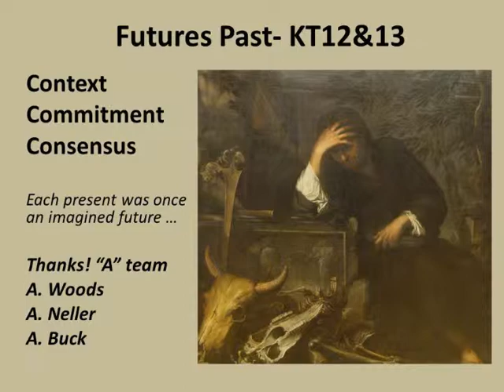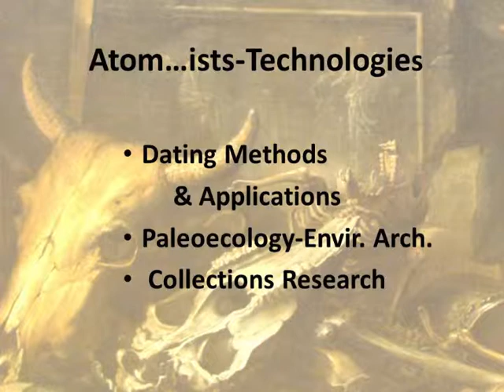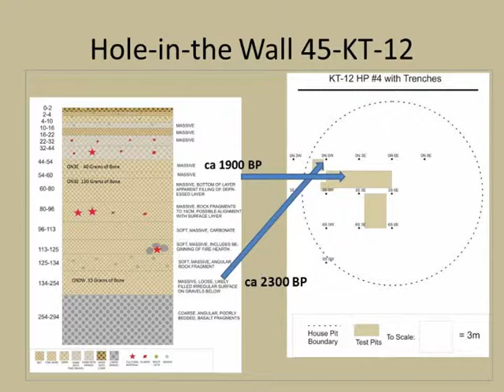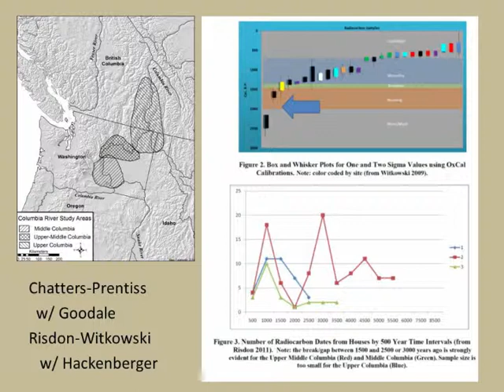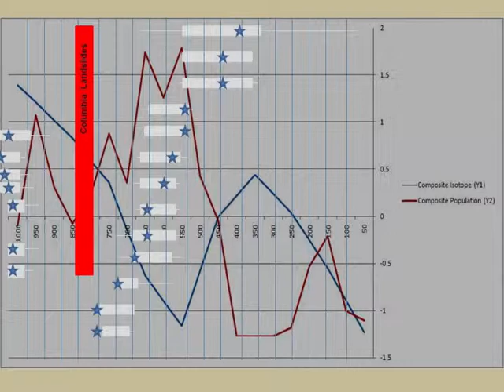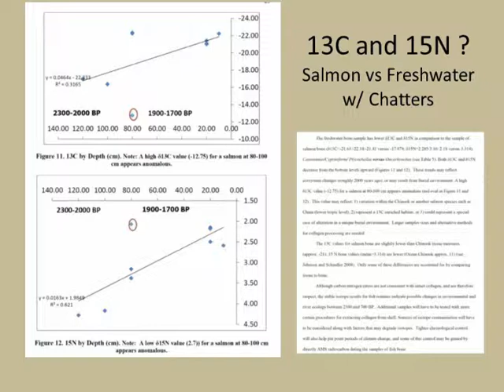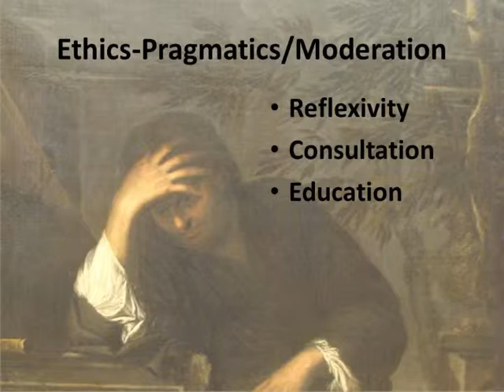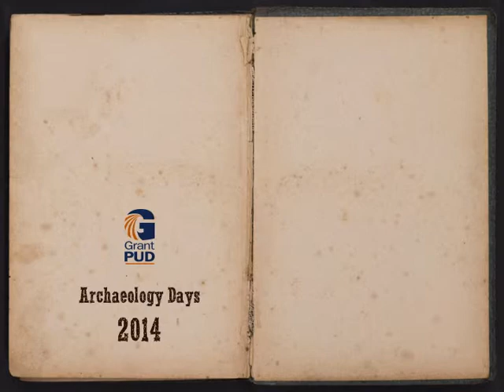Steve Hackenberger - Archaeology Days 2014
Watch Steve Hackenberger's presentation - 45KT12 and 45KT13 Research - about research done on archaeological sites near Vantage, given during the Grant PUD and Wanapum Archaeology Days on Oct. 16, 2013.